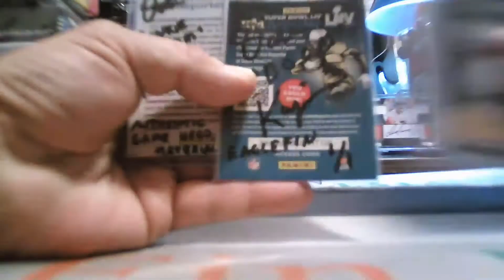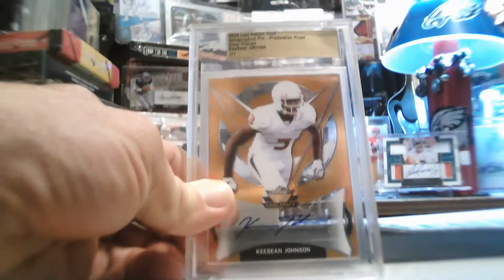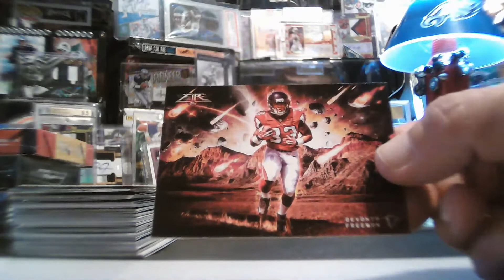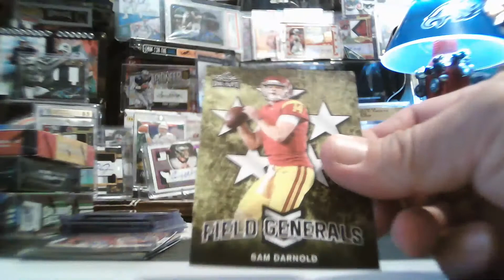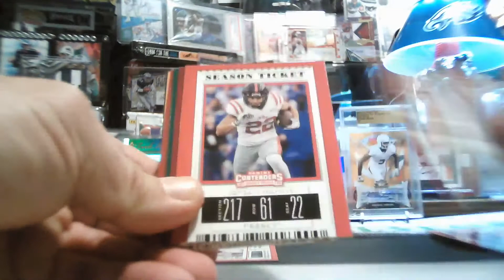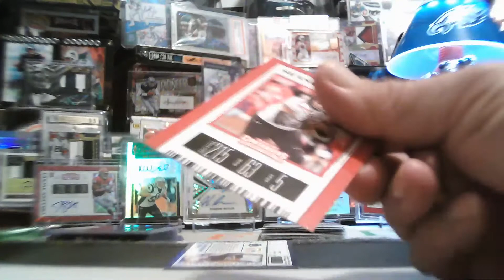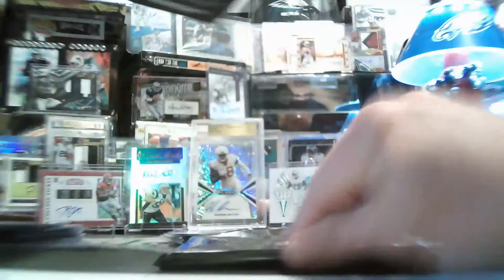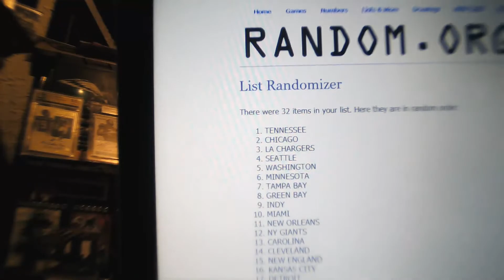6/26/2020 EBAY #1 6-BOX 2019 PASSING TORCH-CONTENDERS DRAFT -SUPER BREAK 12/15 MIXER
6/26/2020 EBAY #1  6-BOX 2019 PASSING TORCH-CONTENDERS DRAFT-SUPER BREAK 12/15 MIXER